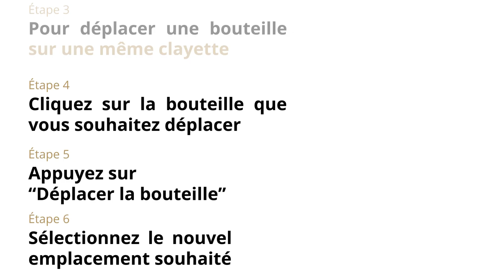VINOTAG TUTORIEL Comment déplacer une bouteille ?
Suivez ce tutoriel pas à pas pour vous aider à prendre en main l'application Vinotag et savoir comment déplacer une bouteille dans votre cave à vin digitale.
Tutoriel Comment déplacer une bouteille ?
Retrouvez sur notre chaine l'ensemble de nos tutoriels vidéos.